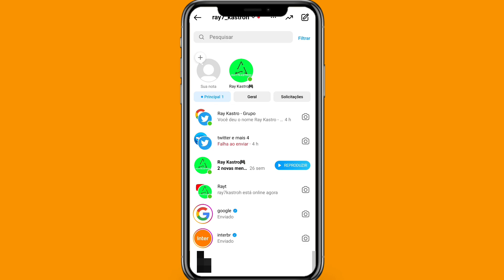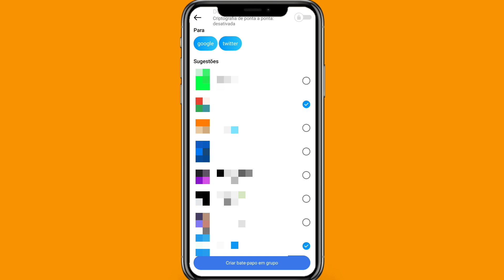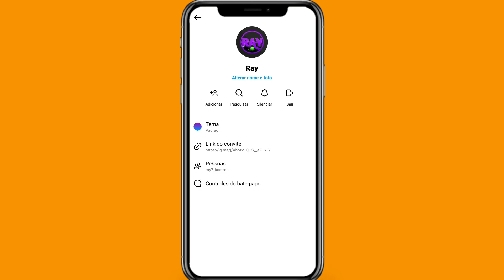COMO CRIAR GRUPO NO INSTAGRAM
Como criar grupo no Instagram? No vídeo de hoje vamos mostrar para você como criar grupo no Instagram passo a passo atualizado, pedimos para você assistir o vídeo até o final para você não ficar com dúvidas em criar grupo no Instagram.

➥ Atualizado! (2024)

➥ Pesquisa relacionadas
➥ Como fazer grupo no Instagram
➥ Como abrir grupo no Instagram
➥ Grupo no Instagram

Gratidão:)